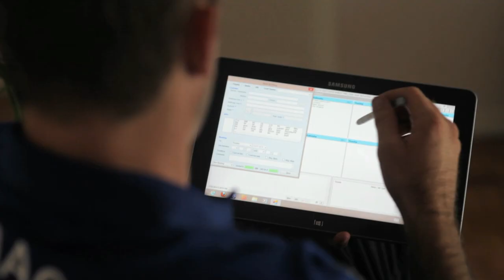TV Magic Short Version Franchise Documentary